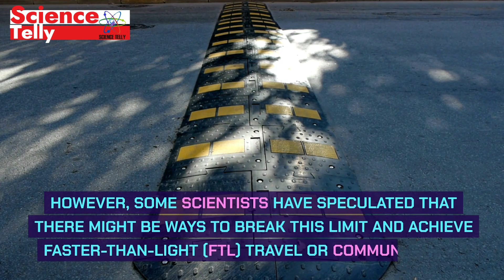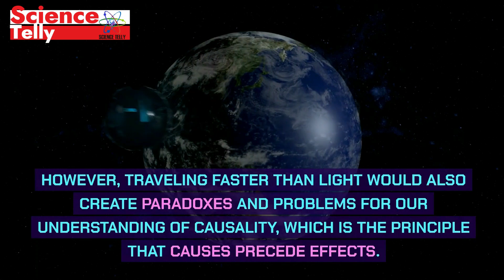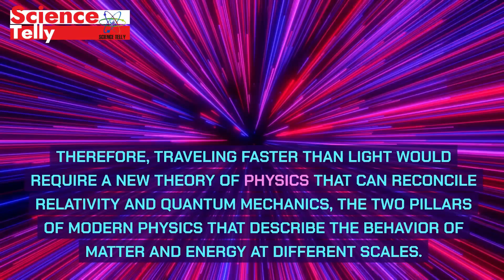Faster Than Light - Unveiling the Science Behind Breaking Cosmic Speed Limits! 🚀 | Sciencetelly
Short Description: Dive into the realm of theoretical physics with Sciencetelly as we explore the tantalizing concept of faster-than-light travel. What are the scientific principles that challenge this cosmic speed limit, and what could be the consequences if we surpass it? Join us on a journey beyond the stars as we unravel the mysteries of light speed, warp drives, and the fabric of space-time itself. Buckle up for an enlightening adventure that pushes the boundaries of science and imagination!